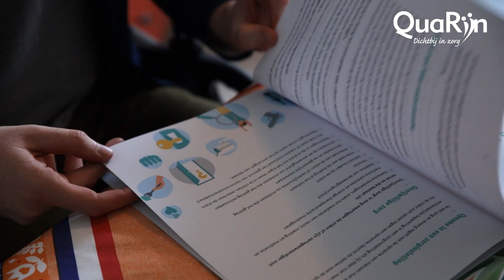Wet zorg en dwang: wat verandert er allemaal in de ouderenzorg?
Brian, de voorzitter Wet Zorg en Dwang van QuaRijn vertelt wat er allemaal aan regelgeving verandert in de ouderenzorg vanaf 1 januari 2020. Ook geeft hij tips over hoe je hier als zorgverlener mee om kan gaan.